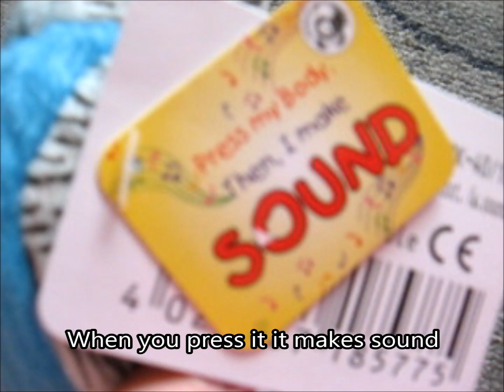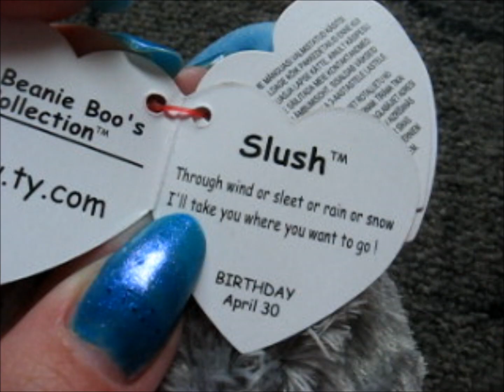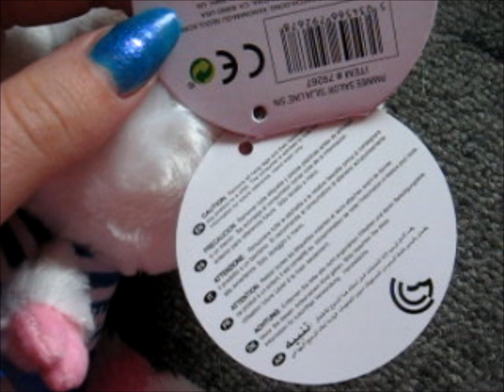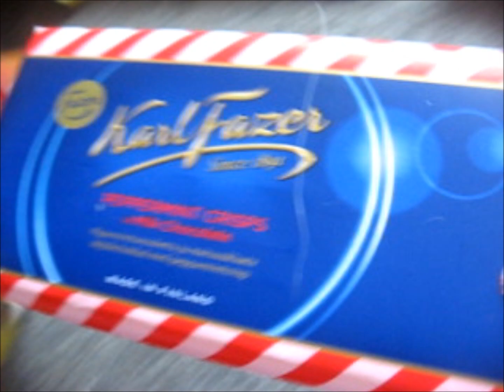Baltic Princess cruise 16.6 - 17.6 part 3: Stuff i bought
Me and my mom had a nice trip on Baltic princess :3 i filmed some of it. This part will have all the things i bought from the ship. Part 1:
Mie ja mun äiti oltiin kivalla pikku matkalla Baltic princesillä :3. Tässä osassa on kaikki jutut jotka ostin. Eka osa